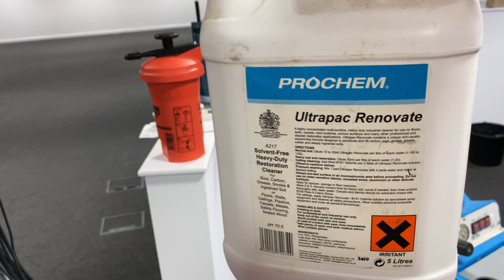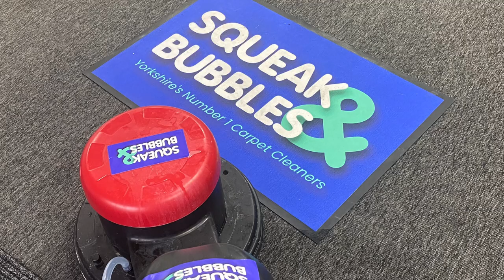Commercial Office Carpet & Safety Floor Cleaning in Leeds, Squeak and Bubbles.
Had 9,000 square feet of office carpet to clean in Leeds. Also to clean 4 areas of safety flooring in the same building.

VLM carpet cleaning methods used, carpets cleaned very well.

Carpet tiles had a few areas of fibre damage due to the wheels from chairs going around, and around. Just wears away at the carpet tiles fibre, nothing we can do, apart from change the tiles!

We vacuumed the tiles office carpets first, then started to clean them.  Managed to remove 95% of the stains from the previous tenants.  Some staining had remained, lighter some, others stayed.

I can clean carpets but can not fix damage due to bleach, and other chemicals left on the tiles.

We cleaned 4 sets of toilet floors (safety flooring), and they all cleaned very well.  In my video, I show you the chemicals we sued and the type of brush and machine we used to cleanup the toilet floors.